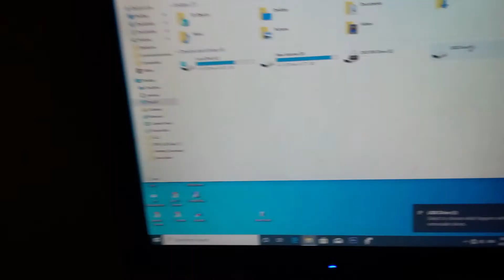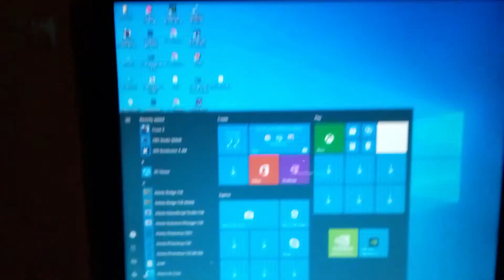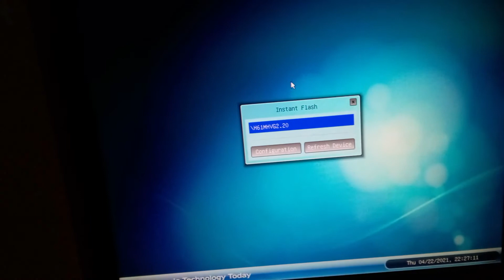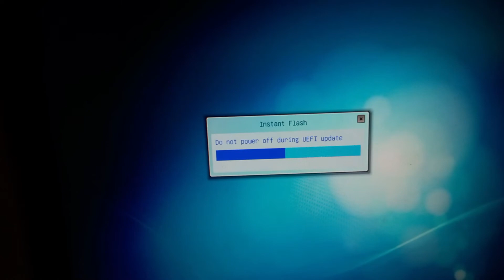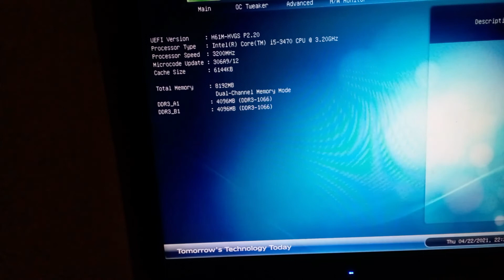bios update සරල සින්හලෙන් 2021 I how to update bios sinhala new I pc build sinhala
ඔන්න ඔයාලා අහපු තව අලුත් වීඩීයෝ එකක් අරන් ආවා බලන්න අමතක කරන්න එපා

අඩුපාඩු කොමෙන්ට් කරන්න අමතක කරන්න එපා

ඒ වගෙම පේජ් එකට ලයික් එකක් දාඅන් අමතක කරන්න එපා

ඔයාලට සුබ
 ,,,,,,,,,,,,,,,,,,,,,,,,,,,, දවසක්,,,,,,,,,,,,,,,,,,,,,,,,,,

@mskcomputers @SLPCLK @SLGamingMate @LankanShop @kurumbaman9328 @KiTiYa GAMING